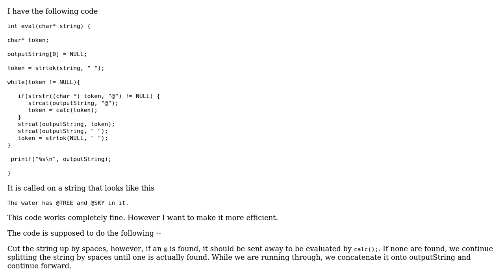C code to parse out certain characters in a string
With thanks & praise to God, and with thanks to the many people who have made this project possible! | Content (except music & images) licensed under CC BY-SA | Music | Images & others | With thanks to user vnp user user135462 user Rishi and the Stack Exchange Network Trademarks are property of their respective owners. You are responsible for your own actions.